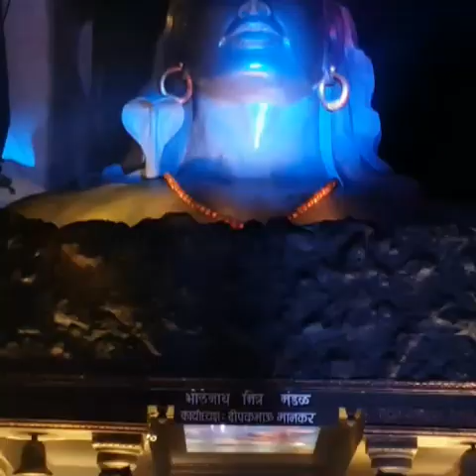bappamorya bappa moraya ganesh ganpati ganpati ganpatibappamorya